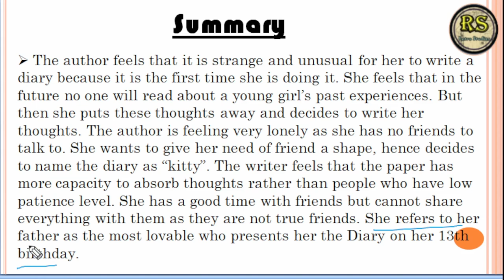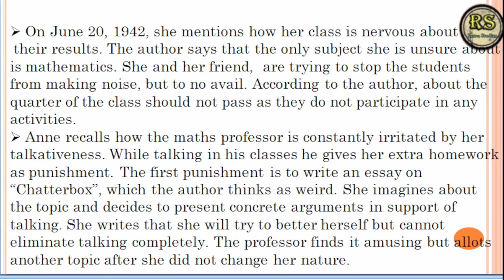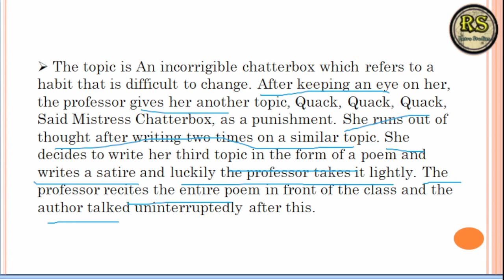From_the_dairy_of_Anne_frank class 10 English ( हिन्दी मे ) | From the dairy of Anne Frank 10th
From_the _dairy_of_Anne_frank class 10 English | From the dairy of Anne Frank class 10 English |